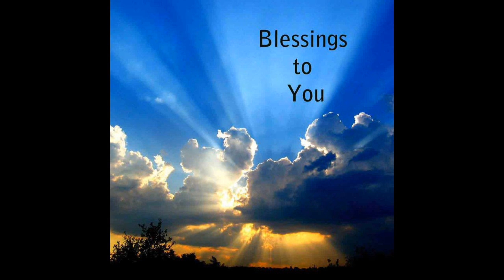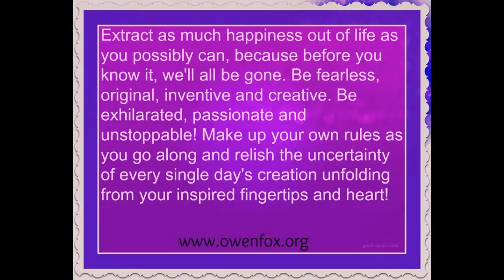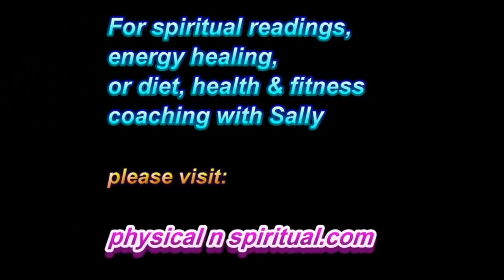The Powerful Wild Edible Rosehip!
Know Thyself
Love Thyself
BE Thyself

Namaste & love,
Owen!